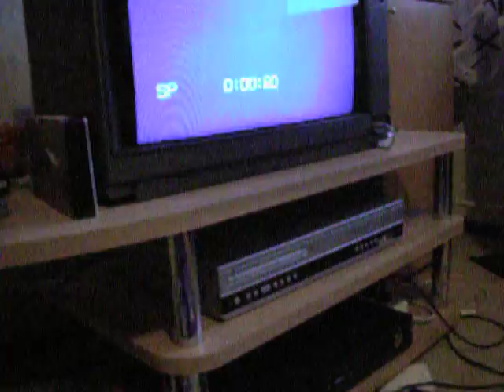Videonauhurin testaus osa 2